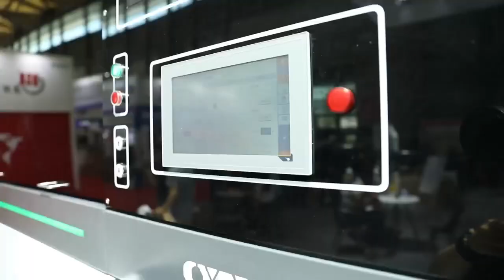PSW1000 Paper Roll To Roll Single Pass Digital Printing Machine/Paper Cup/Paper Bag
China Paper Bag Making Machine & Non Woven Bag Making Machine Manufacturer

* Digital Printing Machine etc